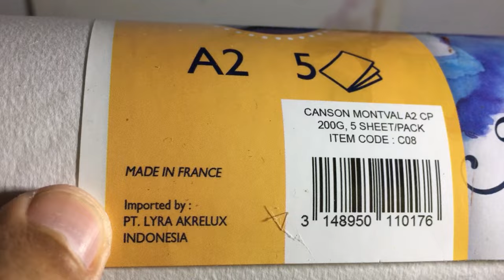PAINTING ON CANSON PAPER Part 1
painting with acrylic paint media on A2 size paper is still in progress
enjoy painting